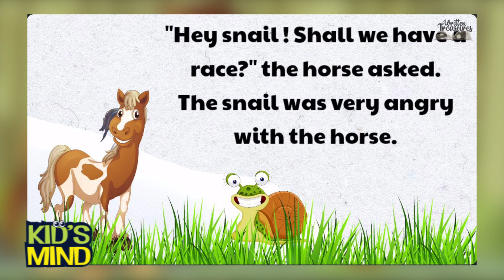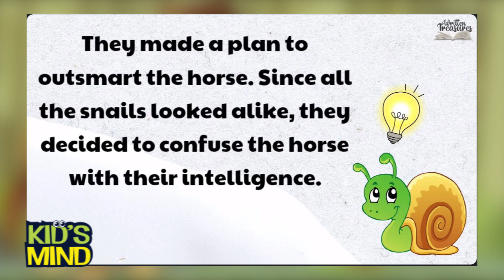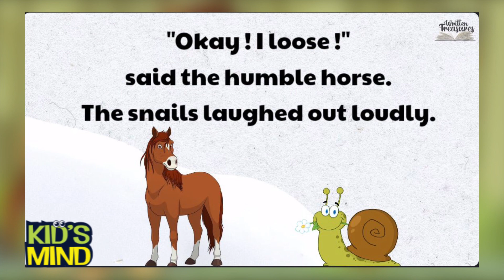THE HORSE AND THE SNAIL | KIDS MIND